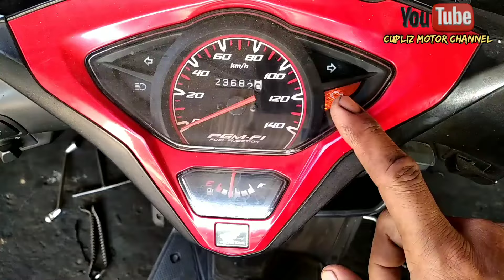Cara mengatasi Vario 110 fi sering mati mendadak timbul kode 52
di video kali ini CUPLIZ MOTOR CHANNEL mau ber bagi pengalaman tentang penyebab vario 110 fi sering mati mendadak timbul kode mil 52,cara mengatasi honda vario timbul Kedipan 52,Kedipan mil 52 Honda, Reset motor injeksi Honda, Sensor ckp rusak, Scoopy esp Brebet, Scoopy esp tidak bisa starter, Beat esp Brebet, Beat esp tidak bisa starter, beat fi esp, scoopy fi, scoopy fi esp, beat fi brebet, beat fi susah hidup, beat esp brebet, beat fi esp susah langsam, scoopy fi susah langsam, vario, honda, cek tekanan fuelpump motor injeksi, semoga bermanfaat ,salam cuplizmotorchannel#trending